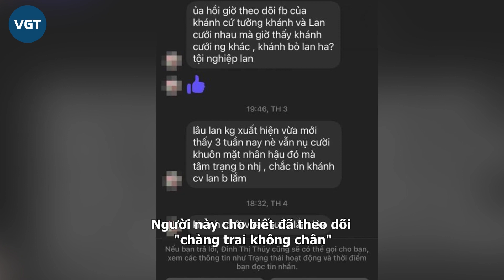Tô Đình Khánh - ‘chú rể không chân’ tung bộ ảnh cưới chưa từng công bố, nhắn nhủ đến dàn khách mời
Thời gian gần đây, chuyện tình của "chàng trai không chân" Tô Đình Khánh và vợ xinh đẹp tên Thương đang nhận được sự quan tâm của cư dân mạng.

Nhiều người gọi đây là chuyện tình cổ tích. Hiện tại, Tô Đình Khánh đã cầu hôn bạn gái và đi chụp ảnh cưới. Được biết, đám cưới của cặp đôi sẽ diễn ra vào giữa tháng 10.

Thời gian này, cặp đôi đang tất bật chuẩn bị cho lễ cưới hoành tráng. Mới đây, trên trang cá nhân, "chàng trai không chân" tiếp tục tung loạt ảnh cưới chưa từng công khai, kèm theo đó là dòng trạng thái thể hiện rõ sự háo hức đến ngày trọng đại.